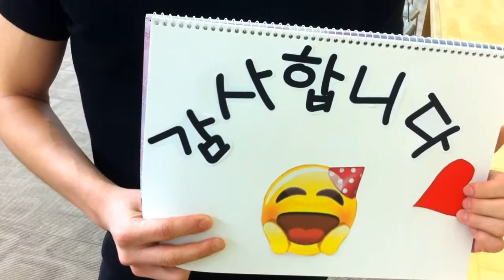[감사 릴레이-성대편] 현대약품 대학생 마케팅 11기 미에로화이바팀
현대약품 대학생 마케터 11기 미에로화이바팀의 2차 영상입니다
'이대개념녀'에 이은 감사 릴레이를 성균관대학교에서도 진행하였습니다.